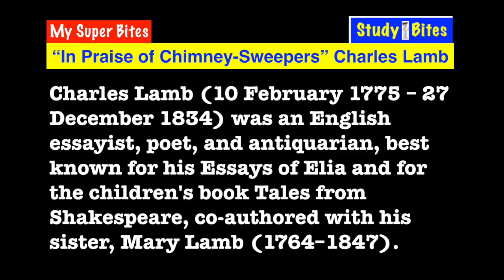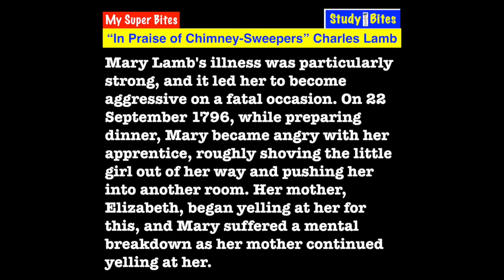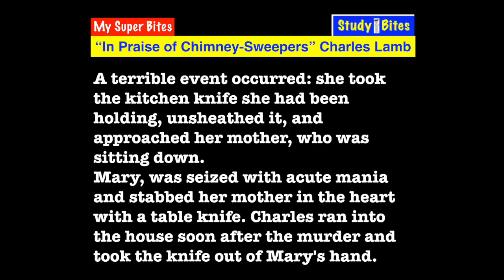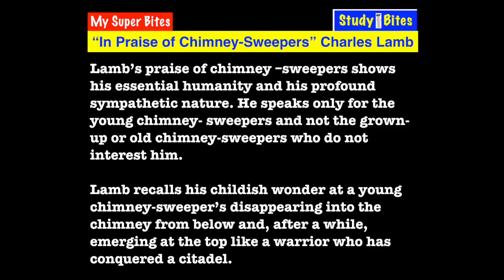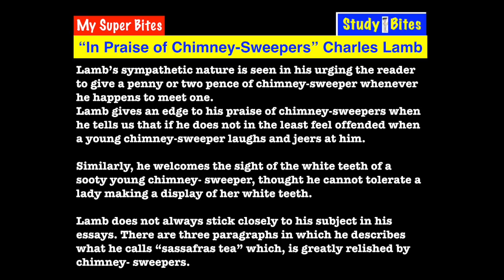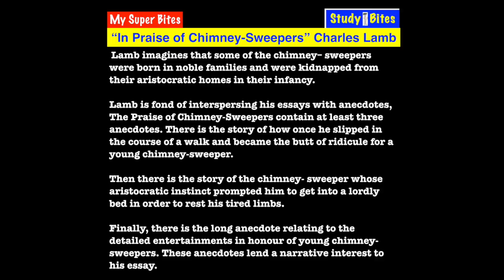“In Praise of Chimney Sweepers” Charles Lamb, in HINDI, UGC NET, RPSC First Grade,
“In Praise of Chimney Sweepers” Charles Lamb, UGC NET, RPSC First Grade,

1st Grade, School Lecturer, School Lecturer English, 1st paper School Lecturer, 1st Grade RPSC